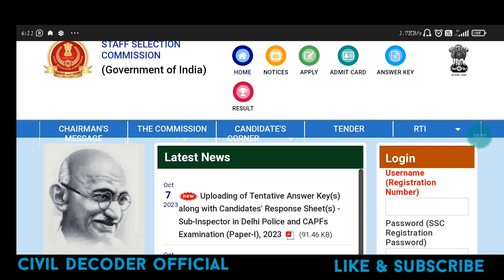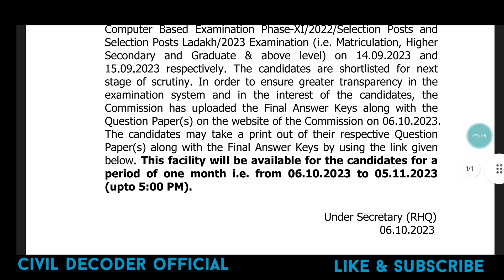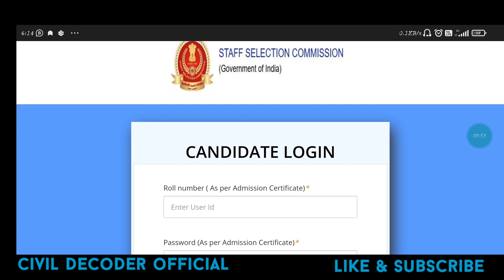SSC PHASE-XI भर्ती -2023। SSC PHASE-XI FINAL ANSWER KEY OUT।SSC POST 11 की ANSWER KEY कैसे देखे। SSC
SSC PHASE-XI ME SCRUTINY KA RESULTS KAB  TAK AYEGA